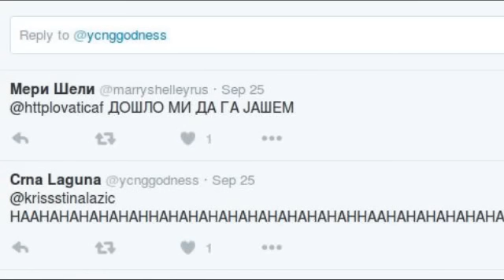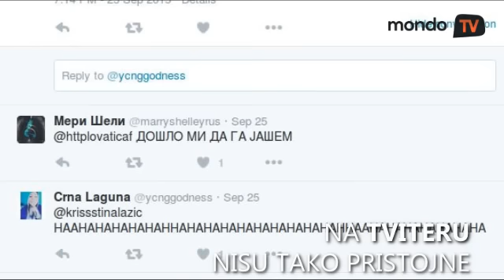Slaven Došlo - devojke gledaju "Pored mene" samo zbog njega | Mondo TV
Slaven je zaista otišao do kraja u svojim ulogama - u "Panami" igra zavodnika i ima mnogo erotskih scena, a u "Pored mene" boksera koji je homoseksualac. Ono što je zajedničko za oba filma je Slaven bez majice, a nekad i bez ostatka garderobe, zbog čega devojke gledaju isti film i po nekoliko puta

Slaven Došlo je rodjen 1991. u Somboru, završio je Fakultet dramskih umetnosti u Beogradu, a živi i radi u Novom Sadu u Pozorištu mladih. Kaže da ova ogromna popularnost jeste stigla neočekivano, ali da ga nije pokvarila. Uvek ima vremena da se slika sa obožavateljkama kojih je sve više i da za sada izlazi sa njima na kraj.

"Najviše se susrećem sa kraj osnovne početak srednje škole, ili tako nešto i mogu da kažem da su vrlo pristojne devojke"

Ima i onih koje nisu tako pristojne, već veoma otvoreno dele svoje mišljenje o Slavenu na Tviteru.

"Došlo mi da ga jašem, hahah, pa dobro, možemo da se dogovorimo nešto otkud znam!"

Slavenov mišićavi torzo jeste predmet divljenja brojnih žena, ali on još nije zadovoljan postignutim.

"Mislim da na tome ima još mnogo da se radi..."

Novi predmet obožavanja tinejdžerki i devojaka možete gledati na velikom platnu u februaru, kada se očekuje premijera filma "Vlažnost". Tu je Slaven igrao manju ulogu, ali ne sumnjamo da će biti zapažen.